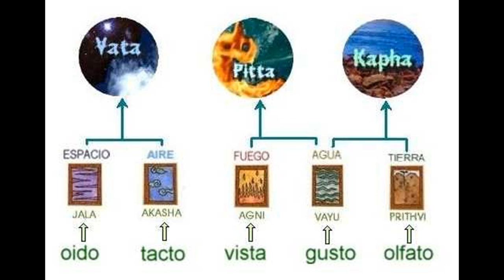ADELGAZAR CON AYURVEDA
Alberto Lajas, naturopata, maestro de Reiki, escritor y director de nos explica como adelgazar con la Ayurveda.